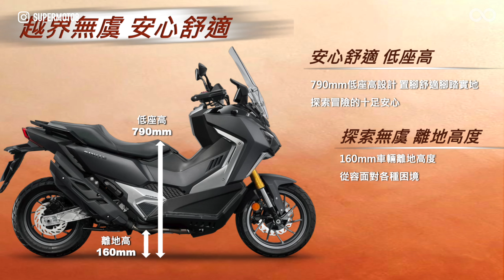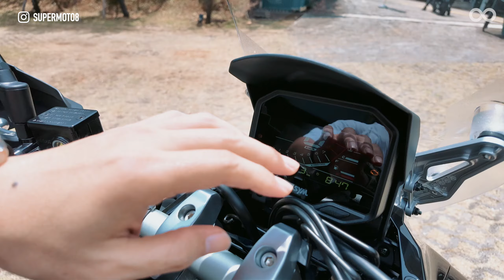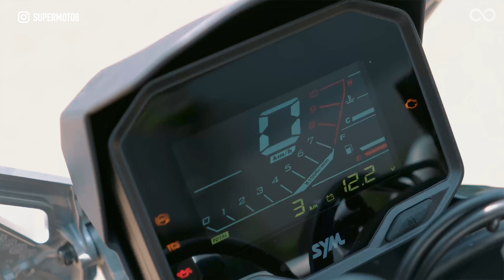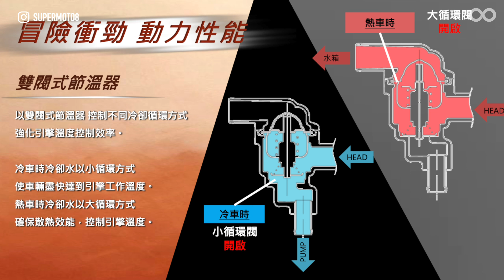可變汽門 獨立搖臂！SYM ADXTG 跨界劍齒虎 好料滿滿發表『開啟字幕』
SYM ADXTG正式發表，從引擎到車架全部重新打造，這次SYM給了多少牛肉，快來看看吧！